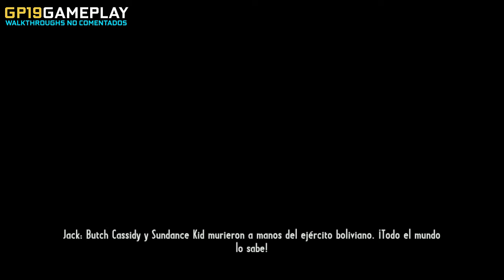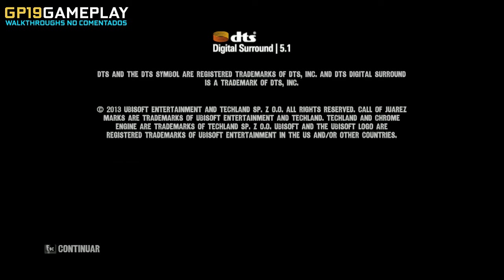Call of Juarez: Gunslinger | Español | Final - Capitulo 14 "El bueno, el muerto y el malo"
Desde el polvo de una mina de oro hasta la mugre de un saloon, Call of Juarez®: Gunslinger es todo un homenaje a las historias del Lejano Oeste. Vive la épica y violenta historia de un cazarrecompensas implacable y captura a los forajidos más famosos del Oeste.